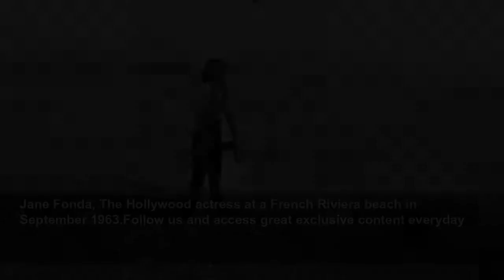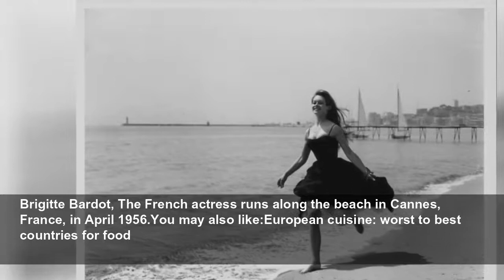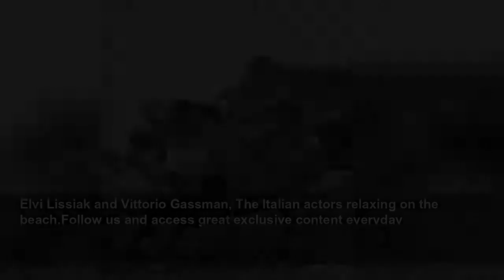Rare vintage photos of celebrities at the beach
With social media, and the paparazzi always on the prowl, we're used to seeing celebrities in every context possible, including at the beach. But things were a bit different in the past. Unless there ...
StarsInsider
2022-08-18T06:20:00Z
Rare vintage photos of celebrities at the beach, With social media, and the paparazzi always on the prowl, we're used to seeing celebrities in every context possible, including at the beach. But things were a bit different in the past. Unless there were photographers on the spot, we wouldn't have...
Jane Fonda, The Hollywood actress at a French Riviera beach in September 1963.Follow us and access great exclusive content everyday
The Beatles, The Fab Four at Miami Beach, Florida, in February 1964. You may also like:Foods that help thin the arteries
Sophia Loren, The Italian actress sits on the beach at Cannes, circa 1955.Follow us and access great exclusive content everyday
Jackson 5, Michael, Jackie, Jermaine, Tito, and Marlon Jackson at the beach, circa 1970.You may also like:History's most important moments in photos
Elizabeth Taylor, The actress in the movie 'Suddenly Last Summer' in 1959.Follow us and access great exclusive content everyday
Pablo Picasso, The famous painter at the beach in Golfe-Juan, France, 1950.You may also like:Famous women who were demonized by the media
Frank Sinatra and Ava Gardner stroll along a beach in Miami, shortly after they got married.Follow us and access great exclusive content everyday
Audrey Hepburn, The actress films a scene of 'Two for the Road' in August 1966.You may also like:Man behind the myth: Little-known facts about Bob Dylan
Jackie Kennedy on a boat at the Pier of Amalfi, in Italy.Follow us and access great exclusive content everyday
Brigitte Bardot, The French actress runs along the beach in Cannes, France, in April 1956.You may also like:European cuisine: worst to best countries for food
Mick Jagger, The Rolling Stones front man at the beach in Australia in 1965.Follow us and access great exclusive content everyday
Orson Welles and Rita Hayworth, The Hollywood stars stroll the Miami Beach boardwalk.You may also like:Everyday phrases borrowed from the Bible
Doris Day and her husband relax at the beach in Cannes in 1955.Follow us and access great exclusive content everyday
Grace Kelly sits at the beach in France, circa 1955.You may also like:Down under from up above: Amazing aerial shots of Australia
Marlon Brando, The actor films a scene for the movie 'Bedtime Story.'Follow us and access great exclusive content everyday
Vanessa Redgrave, The actress at the beach during the Cannes Film Festival in May 1967.You may also like:The most romantic moments of the Oscars
Natalie Wood, The actress on the beach in St Tropez in August 1968.Follow us and access great exclusive content everyday
Jack Lemmon and Marilyn Monroe, The actors at the beach filming Billy Wilder's movie, 'Some Like It Hot.'You may also like:Golf's great celebratory moments
Elvi Lissiak and Vittorio Gassman, The Italian actors relaxing on the beach.Follow us and access great exclusive content everyday
Joan Crawford and Bette Davis, The actresses shoot a scene for the film 'Whatever Happened to Baby Jane?'.You may also like:The surprising ages these 44 stars lost their virginity
Tony Randal, The actor and his wife Florence Randall with guests Dodie Heath and Barbara Bel Geddes at the beach in 1958.Follow us and access great exclusive content everyday
Raquel Torres, The actress at the beach in Miami, Florida. You may also like:The world's cities: then and now
Paul Newman, The actor walks along the beach in 1963.Follow us and access great exclusive content everyday
Tony Curtis and Sharon Tate, The actors shoot a scene of the film 'Don't Make Waves' in 1967.You may also like:The worst animals to keep as pets
Lucille Ball, The American actress poses at the beach, circa 1943.Follow us and access great exclusive content everyday
Mildred Harris, Charlie Chaplin's first wife retouches her makeup on the set of 'The Woman in His House' in 1920.You may also like:Braving the daily commute around the world
Randolph Scott and Cary Grant, The actors play with a ball in front of a beach house.Follow us and access great exclusive content everyday
Bette Davis, The actress on a beach lighting a pair of "bombs" circa 1930.See also: Rare vintage photos of artists backstageYou may also like:Discover 60 extreme points of Earth
Follow Us!, To make sure you have interesting, funny and exclusive content on your MSN home page, follow us and access new galleries every day!Follow us and access great exclusive content everyday